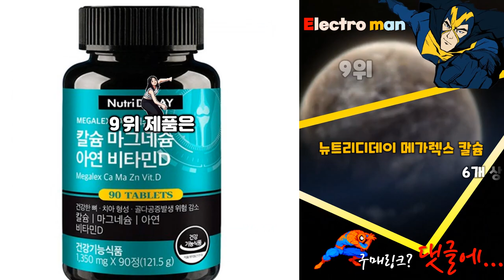지금 사야 할 비타민d! 2024년 추천 Top10!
❤️❤️❤️ 2024년 인기 가성비 비타민d Top10 추천! 가격 평점 후기 비교해 보았어요! ❤️❤️❤️

[00:06]
10위. 함소아 비타민D 1000IU 60p 180정 1개 [25,890원]

[00:11]
9위. 뉴트리디데이 메가렉스 칼슘 마그네슘 아연 비타민D 121.5g [9,900원]

[00:16]
8위. 락피도 비타민D 드롭스 400IU 10ml 1개 [7,790원]

[00:21]
7위. 종근당 칼슘 앤 마그네슘 비타민D 아연 180정 [21,460원]

[00:26]
6위. 나우푸드 비타민 D-3 10000IU 소프트젤 120정 1개 [11,870원]

[00:31]
5위. 솔가 비타민 D3 1000 IU 90정 1개 [31,220원]

[00:36]
4위. 종근당건강 90정 1개 [8,860원]

[00:41]
3위. 종근당건강 비타민D 2000IU 90정 2개 [17,200원]

[00:46]
2위. 종근당 칼슘 앤 마그네슘 비타민D 아연 180정 [11,670원]

[00:51]
1위. 뉴트리가든 비타민D3 5000IU 180정 1개 [12,130원]